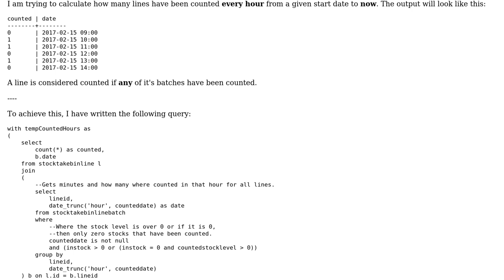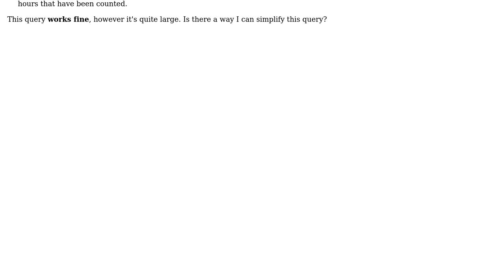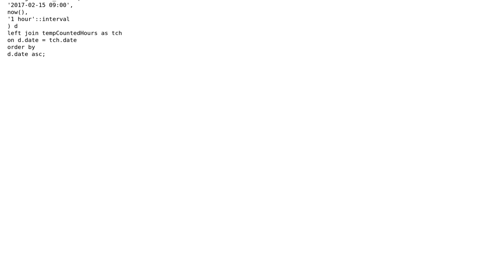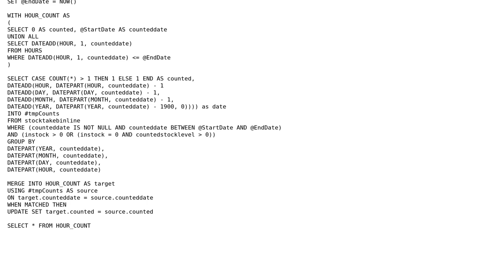Get the total counted stock take lines for each hour between two dates (2 Solutions!!)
Get the total counted stock take lines for each hour between two dates

With thanks & praise to God, and with thanks to the many people who have made this project possible! | Content (except music & images) licensed under CC BY-SA | Music | Images & others | With thanks to user Mike Eason user dnoeth user Chandler Turner and the Stack Exchange Network Trademarks are property of their respective owners. You are responsible for your own actions.